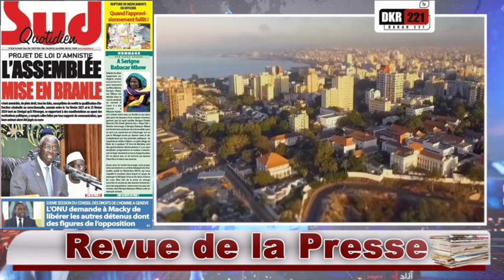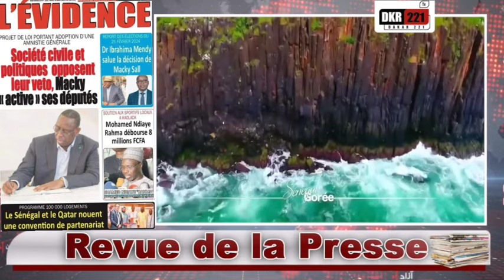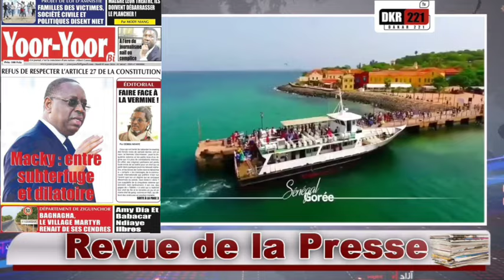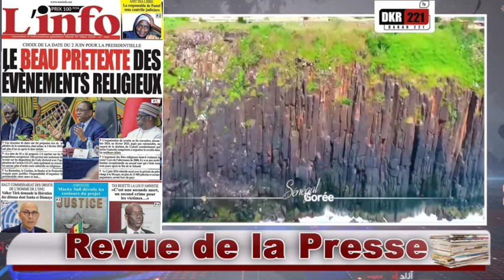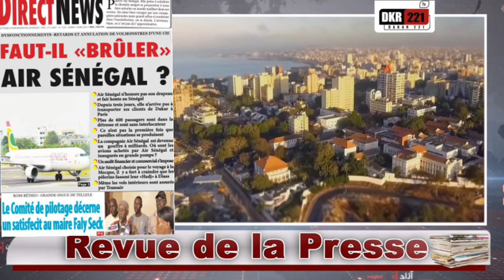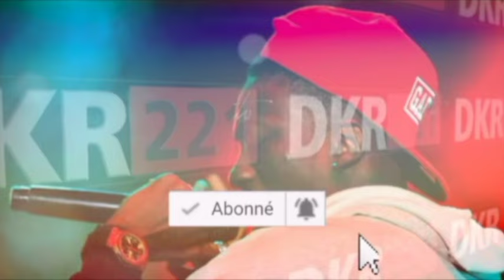Revue de Presse (Wolof) de Zik Fm du Mardi 05 Mars 2024 au Sénégal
Plongez-vous dans l'actualité politique brûlante du Sénégal avec notre revue des unes des journaux, Revue de Presse Bachir Awa Diop, Revue de Presse du Jour et revue des Titres, Revue de presse zik fm et Sen tv aujourd'hui, revue des unes des Journaux Mardi 05 Mars 2024 au Sénégal, Mantoulaye Thioub Ndoye Revue de presse d'aujourd'hui et d'hier, revue de presse zik fm du Samedi 02 février 2024
Pensez vous que la Procédure d'enquête Parlementaire peut annuler le processus électoral ?